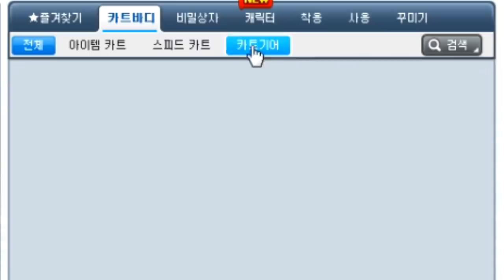마술모자 초대박 터졌습니다 【카트라이더 김택환】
매진속도..;;